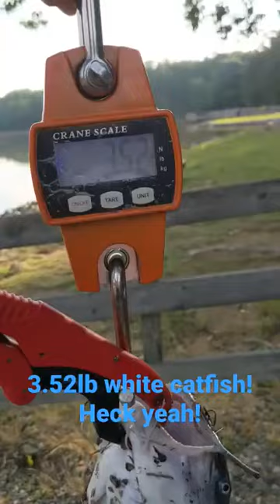3.52LB WHITE CATFISH! 😱🎣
I was fishing from the bank and caught this big white bullhead catfish! Now, these fish don't normally get this big, so it was pretty cool to catch a bullhead of this caliber. This lake holds some big ones!

My name is Z, and I go on fishing adventures so that I can get amazing fishing videos for all to see! I mainly go freshwater fishing from the bank, but I'll go kayak fishing from time to time. Some of my favorite freshwater fish species include: blue catfish, flathead catfish, channel catfish, white bullhead catfish, brown bullhead catfish, black bullhead catfish, yellow bullhead catfish, white crappie, black crappie, yellow perch, white perch, white bass, striped bass, bowfin, carp, and more!